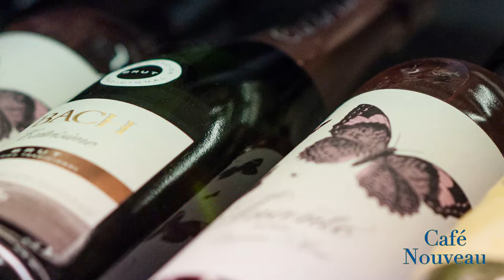Välkommen till Café Nouveau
Café Nouveau är ett vardagsrum där man träffas och umgås över en kopp kaffe, ett glas vin, bakverk, smörgåsar, sallader och gott från det varma köket. Beläget på Köpmantorget, mitt i centrala Luleå.